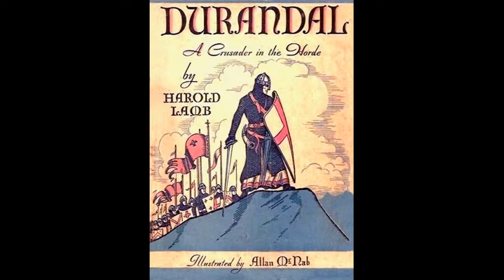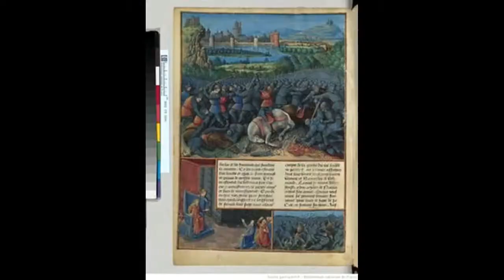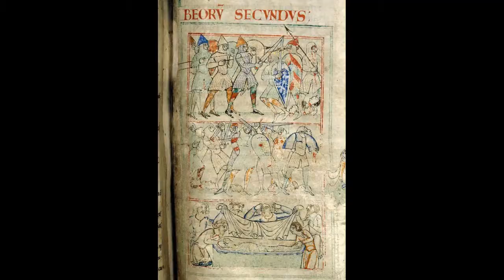dungeons and dragons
jesus built my light saber